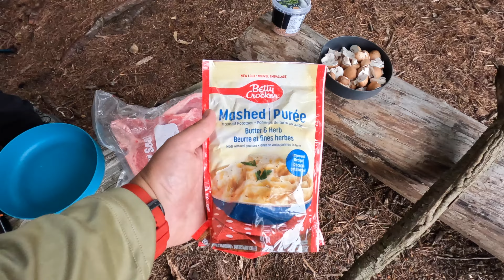Kanoyla Killarney Provincial Park'ta 4 Günlük Levrek ve Turna Avı | Bölüm 1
Herkese merhaba! Bu videoda, Killarney Provincial Park'ta yaptığım 4 günlük kano kampının ilk bölümünü paylaşıyorum. Muhteşem doğanın tadını çıkarırken levrek ve turna avının keyfini sürdüm. Kanada'nın büyüleyici vahşi doğasında benimle birlikte maceraya atılın!

Hello everyone! In this video, I'm sharing the first part of my 4-day canoe camping trip in Killarney Provincial Park. I enjoyed the beauty of nature while fishing for bass and pike. Join me on this adventure in the stunning wilderness of Canada!